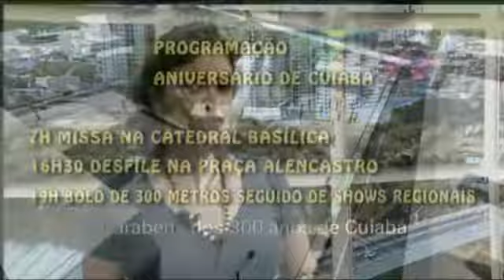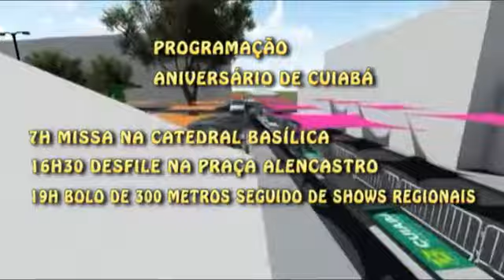Agenda especial de aniversário de Cuiabá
Fim de semana tem Chitãozinho e Xororó, Atitude 67, tributo a Beatles com Hey Jude e festival de cervejas artesanais. Agenda Cultural do RDTV traz ainda exposição Cuiabá de Eulália, eventos na praça para os 300 anos e sorvete social.